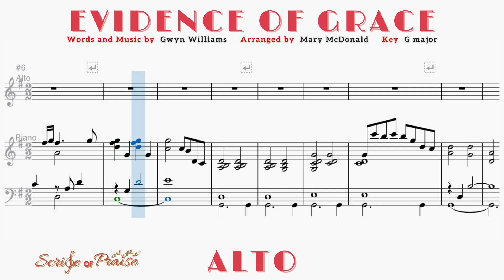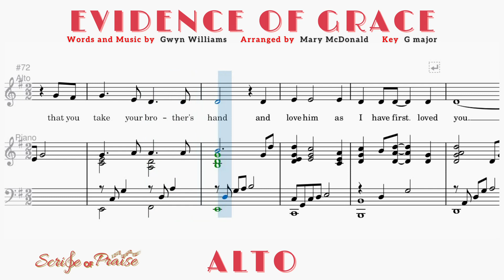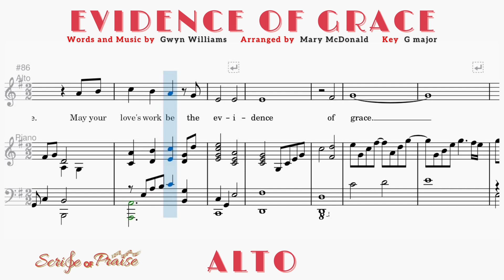Evidence of Grace | ALTO | G. Williams / M. McDonald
SATB Choir Vocal Guides and Accompaniments

🎧 Evidence of Grace
✒️ Words and Music by Gwyn Williams

🎼 Lyrics: Evidence of Grace (SATB Choir)
©️ 1953 S.K. Hine. Renewed 1981 by Manna Music, Inc.

[1]
So many lives are empty
So many walk alone
Weary, sad and longing for home
Reaching out for something they cannot seem to find
Lord, let Your love illuminate the pathway to my side

[Chorus]
This is My command
That you take your brother’s hand
And love him as I have first loved you (T:loved you)
Let the warmth of your embrace give him strength
to run the race
May your love’s work be the evidence of grace

[2]
Children cry in hunger
as parents strive for bread
Still, their hearts are lost and unfed (AT: unfed)
Broken people wonder “O God, where can you be?”
Share my heart with those who weep and bring them back to me

Give the hungry food to eat
Give them more than tears to drink
Give the broken ones a place at Jesus’ feet

[Chorus]